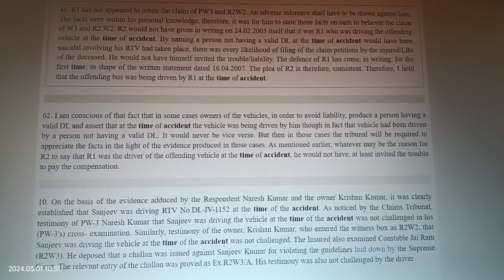1 March 2024